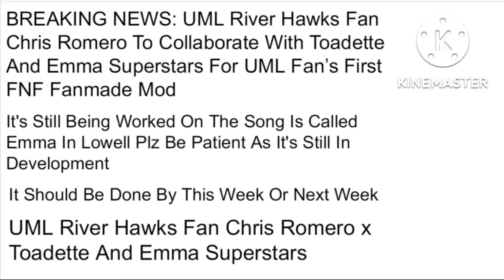UML River Hawks Fan Chris Romero Ft @Emmathegirly72746 Emma In Lowell Coming Soon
My First Ever Fanmade FNF Mod